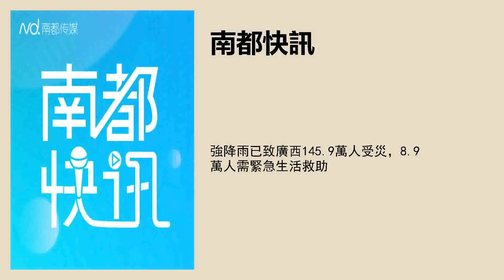強降雨已致廣西145.9萬人受災，8.9萬人需緊急生活救助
採寫：南都記者 馬嘉璐 發自北京
實習主播：郭書暢
文字編輯：彭沁玲
品控：李芷琪